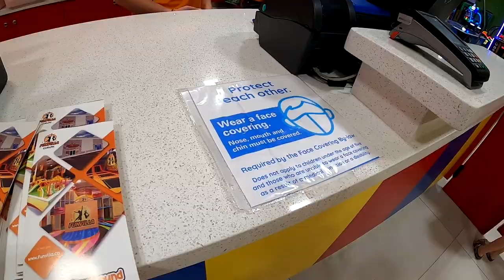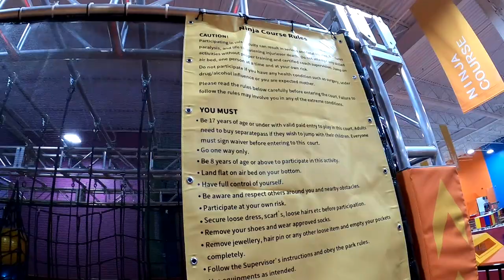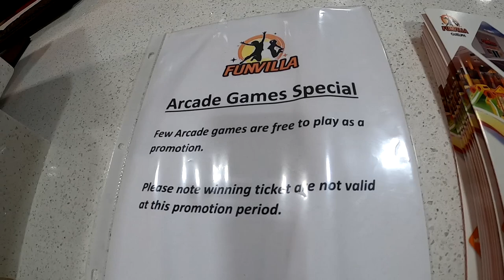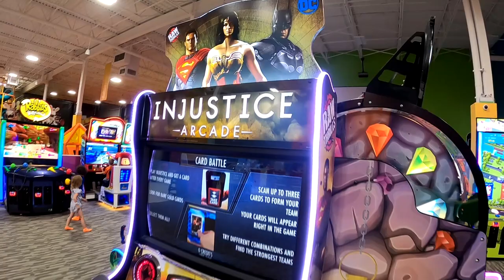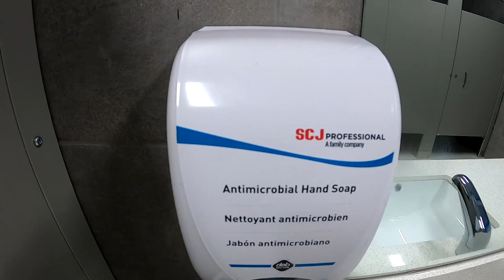FUNVILLA Brand New Location - Full Review and Tour of the Guelph Facility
Today we visited Funvilla the brand new kids fun play location in Guelph. We played in the big play structure which included slides and many obstacles !! We tried out the ninja course .We bounced away on the trampolines  and play free games in the arcade section !!
This facility is located at 32 Watson Rd S Guelph ..
Cost for children 1-4 is $12.99 plus tax
Cost for children 4 and up is $19.99
Socks cost $2 optional but children must wear socks we chose these as they had extra grip !!
We tried some food it was good for kids food !! lol .
Join us daily as we enjoy our crazy fun filled lives !

Panasonic Lumix